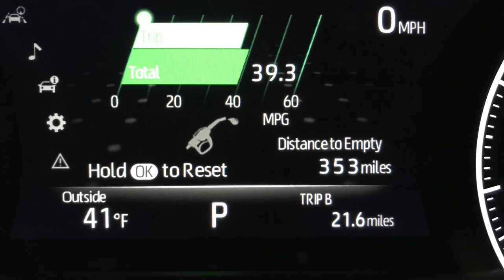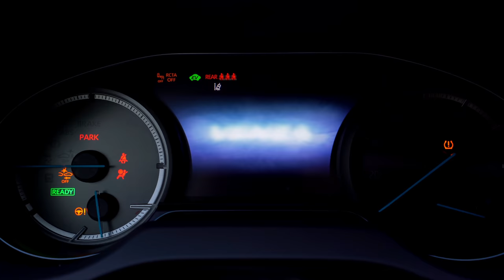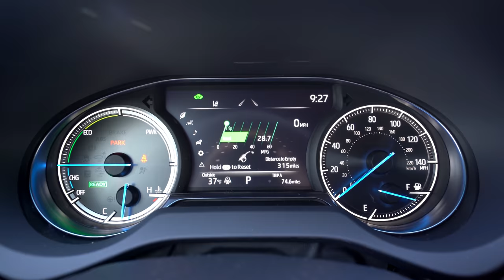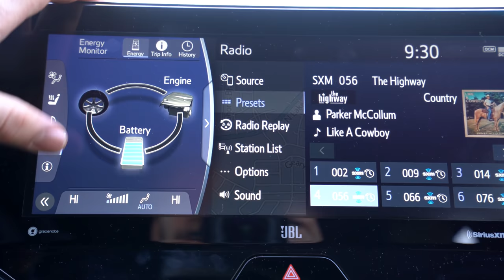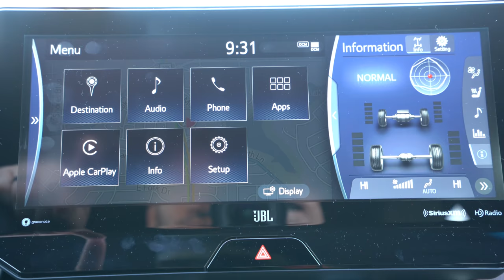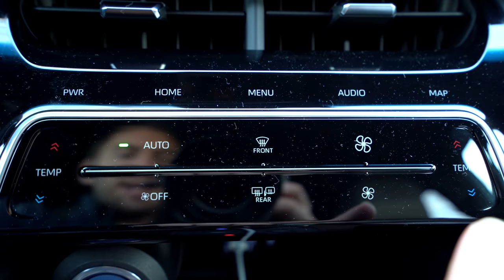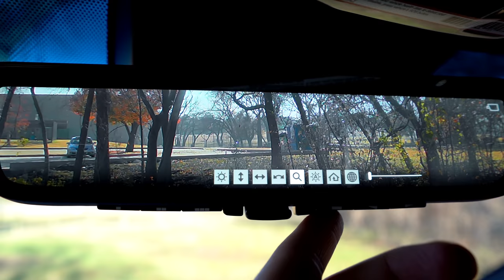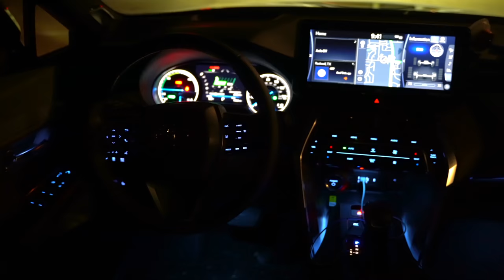LUXURIOUS TOYOTA! Ultimate 2021 Toyota Venza Detailed Review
The all-new 2021 Toyota Venza is the latest toyota crossover and it slots right in between the RAV4 and Highlander. It's strictly a hybrid and it's a very efficient one, clocking a 39 MPG rating combined driving. Toyota went above and beyond what people probably expected with its material quality, features, and overall comfort factor. If you're looking at a RAV4 and want something quieter and nicer inside..this is it. If you're looking at a Lexus and don't want to spend as much, this is your choice. It's not as spacious as many other two row crossovers but if comfort, features, and efficiency are priorities, you can't get wrong here.

A few 2020 Highlander videos for you to compare with the Venza

TIME STAMPS
0:00 - Intro
0:14 - What is the new Toyota Venza?
0:49 - Trims, pricing, exterior features
3:37 - Hands free cargo area
5:27 - Hybrid system and efficiency
7:04 - Smart key entry and approach lighting
7:48 - Front seat features and comfort
9:18 - Interior features and details
19:34 - Back seat space and comfort
20:36 - Venza driving impressions
28:33 - Is the new Venza right for you?

*** Must Have Items to Keep In Your Car ***
Portable air compressor for traveling
Fix-A-Flat for tires
Jumper Cables
5 in 1 tool (tire pressure, seatbelt cutter, flashlight, etc)
Portable Battery Jump Starter
Less expensive battery charger
A few neat items to check out as well!
Custom Molded floor mats (Find The Match For Your Car)
LED headlights to give you much better visibility for projectors
Easy to add colorful ambient lighting

*** Camera/Video Gear I Use As Of 9/2020 ***
Primary Camera
Perfect all around lens
Secondary Camera
Awesome Camera Stabilizer
Main GoPro
Wireless Microphone
Wired Microphone
Editing Computer